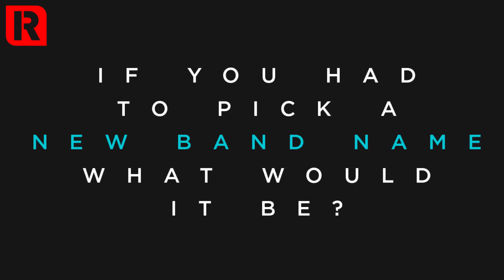Against The Current Do An Interview One Word At A Time - Long Story Short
Against The Current know each other pretty well, but can they answer interview questions together, one word at a time, one person at a time? Find out how they describe 'Past Lives', how they met and what their new band name would be as ATC's Chrissy Costanza, Dan Gow and Will Ferri take on a game of Long Story Short.